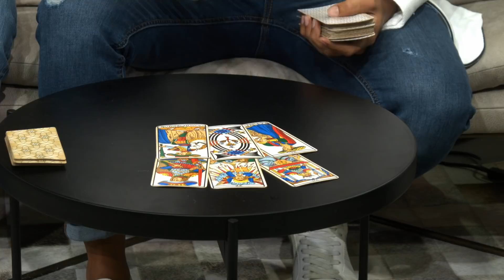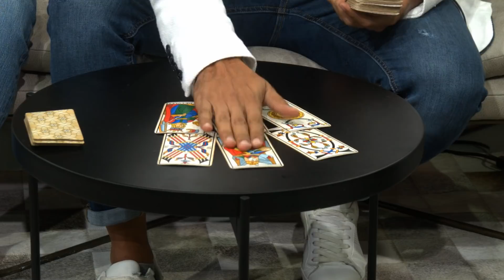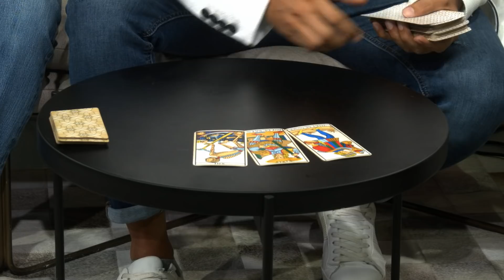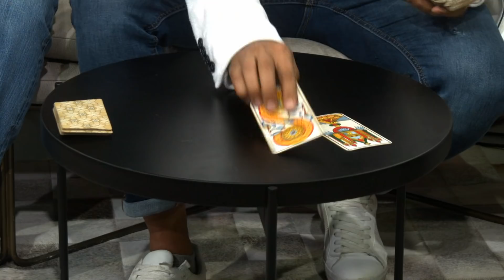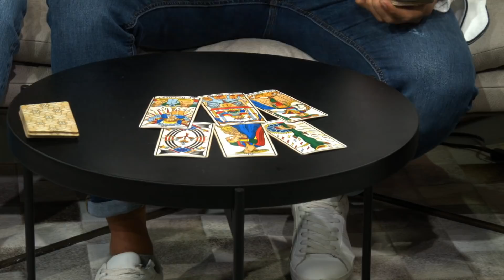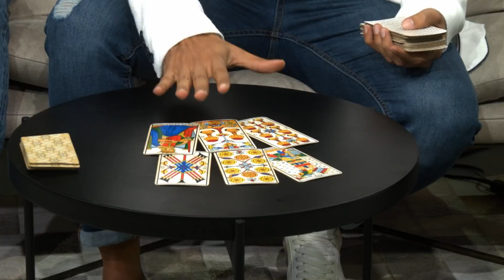Las Predicciones de los signos para el 2019 - Noticias Chic al Día - EVTV 11/27/18 Seg 4